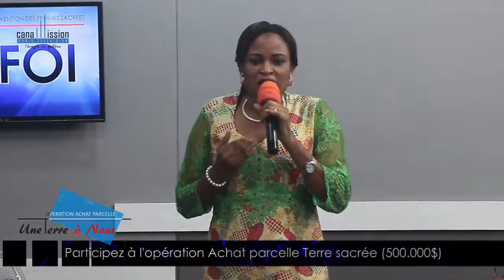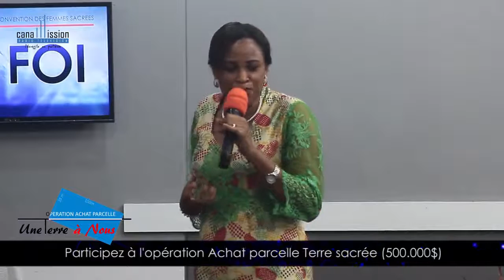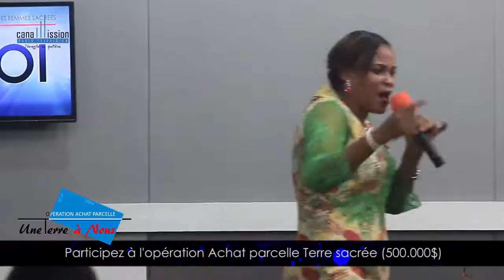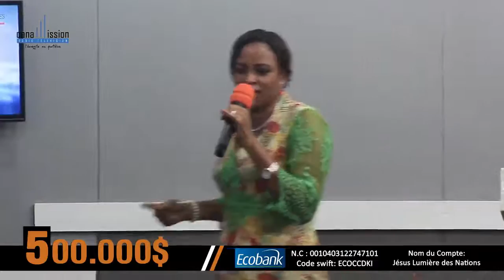Comment manifester la foi après la prière, MAMAN MARIANNE KONGOLO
/ NOS PREDICATIONS sur Youtube CANAL MISSION / av. kabongo n5 kinshasa delvaux commune de ngaliema,canal mission, Eglise Terre Sacree,